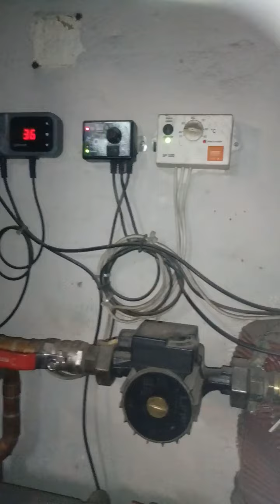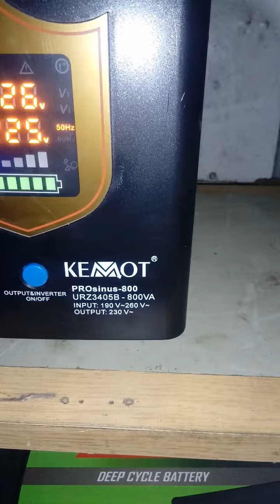Awaryjne zasilanie pieca co .